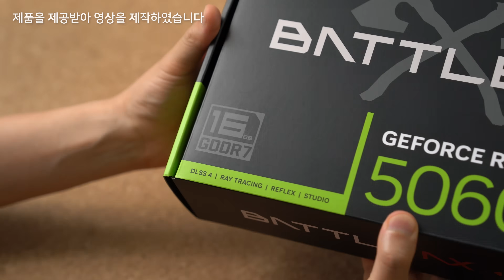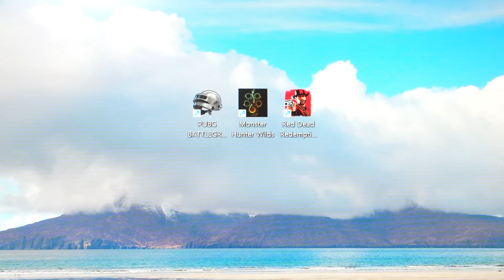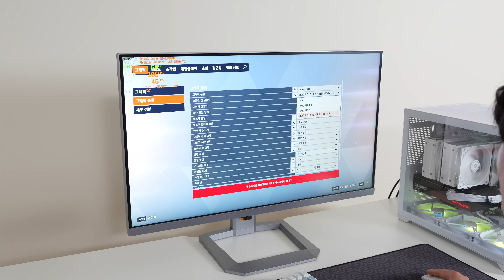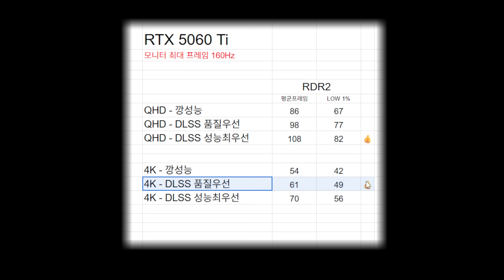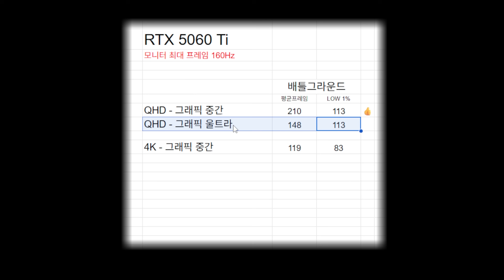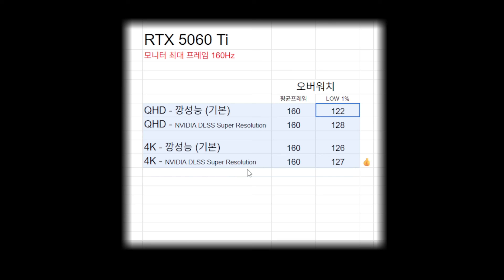직접 써본 RTX 5060Ti, QHD와 4K에서 어느 정도일까? COLORFUL RTX 5060Ti 토마호크 DUO D7 16GB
제품을 사용해 QHD와 4K 환경에서 여러 게임을 플레이해봤습니다.
DLSS 적용 여부에 따른 프레임 변화도 살펴보았어요.
그래픽카드 선택에 참고가 되셨으면 좋겠습니다! 😊

구독자 이벤트 마감되었습니다🙏참여해주셔서 감사합니다

🚀쿠팡에서 무엇이든 구매해 주시면 채널 운영에 큰 도움이 됩니다🚀
(파트너스 활동을 통해 링크를 통해 구매시 일정액의 수수료를 제공받습니다)

00:00 인트로
00:13 구성품 소개
01:05 게임 테스트 시작
01:39 4K - 오버워치
02:23 4K - 레데리2
04:04 4K - 몬헌 와일즈
06:07 4K- 배그
06:25 QHD 테스트
07:14 결과 - 레데리2
07:47 결과 - 몬헌 와일즈
08:33 결과 - 배그
08:57 결과 - 오버워치
09:37 총평 및 마무리